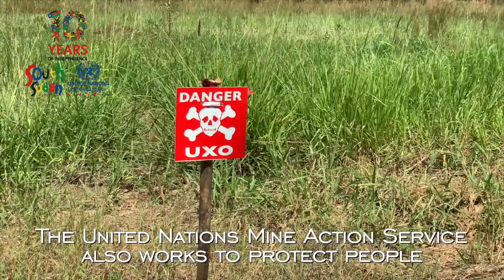The UN in South Sudan marks the Organization's 76th anniversary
Seventy-six years ago, the United Nations was created as a beacon of hope for a world emerging from the shadow of catastrophic conflict. In South Sudan, the United Nations has been the country's steadfast partner for peace through civil wars, sub-national conflict and COVID19, working in solidarity to build a brighter future for all citizens.